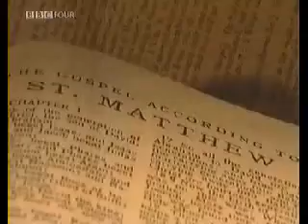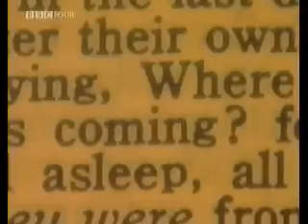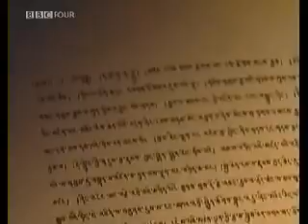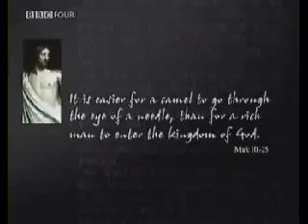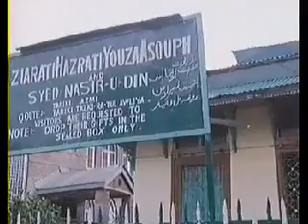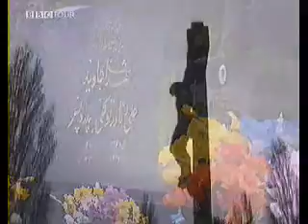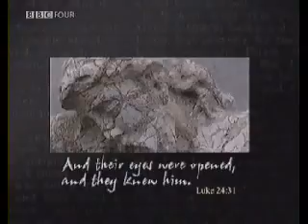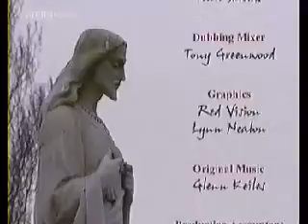Jesus after Crucified 2